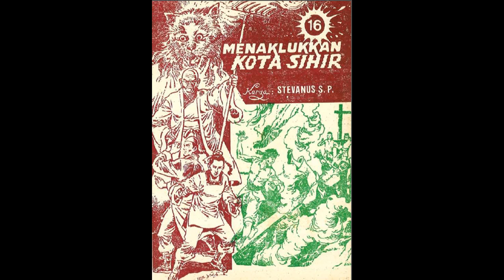Seri Cerita Silat Menaklukkan Kota Sihir Jilid 16